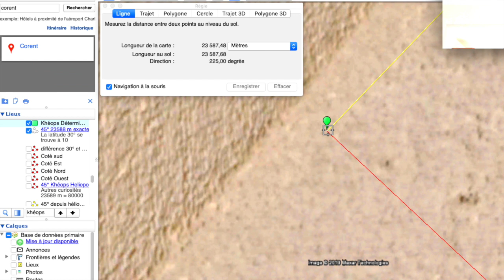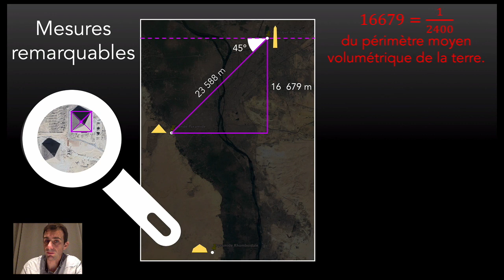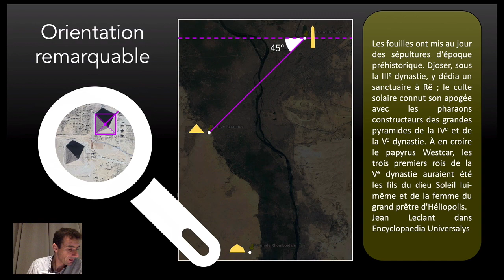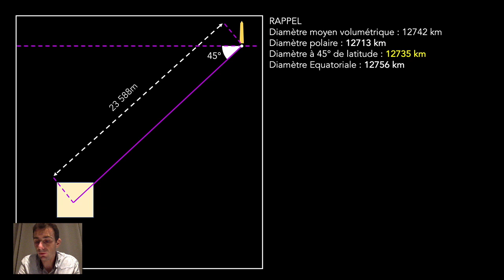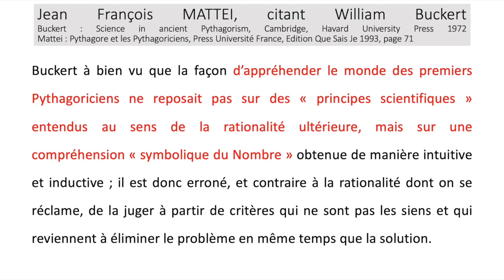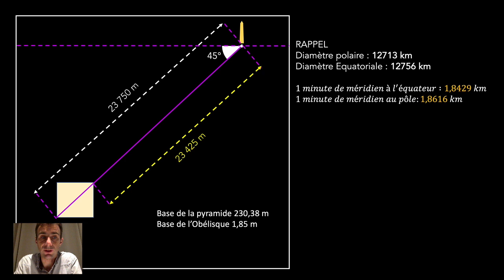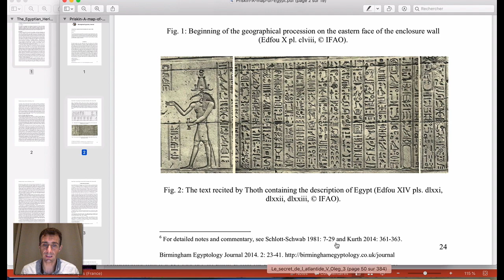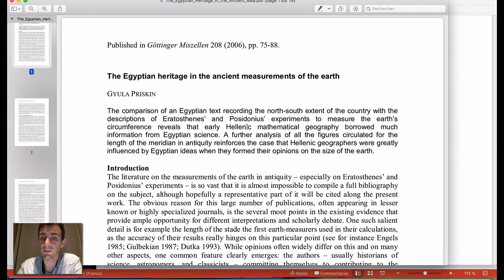Le secret de la relation Héliopolis Gizeh, épisode 2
Suite du premier épisode, ou à partir des découvertes de Howard Crowhurst, il est possible de comprendre que la mesure de cet axe révèle avec une précision incroyable la mesure de la terre sous toutes les coutures.

Preuve difficilement contestable que les anciens avaient déjà mesuré la terre avec une précision moderne.

En étudiant plus en détail la mesure de cette relation, j'ai pu comprendre l'incroyable précision des connaissances géodésiques de ces bâtisseurs. La preuve est là, juste sous nos yeux, sauront nous la voir ? Ces découvertes soulèvent des questions pouvant donner le vertige tant cela vient en contradiction avec notre vision de l'histoire et des peuples anciens.